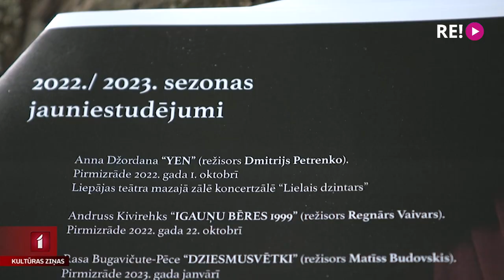Liepājas teātris izziņo jauno sezonu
Septiņi jauniestudējumi sešu režisoru vadībā – tāda rādās Liepājas teātra jaunā sezona. Būs gan stāsti par bērnu un jauniešu attiecībām ar vecākiem un dzīvi kopumā, vēsturiskiem notikumiem, tradīciju interpretācijām un, protams, gaidāma arī teātra klasika. Šodien teātra komanda par saviem plāniem stāstīja plašāk, viņus uzklausīja Anete Ašmane-Vilsone.